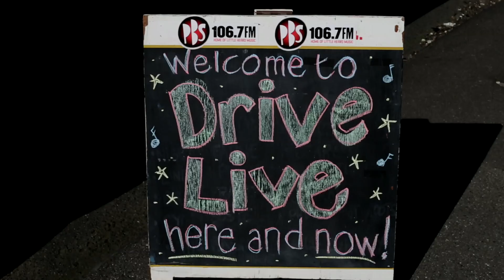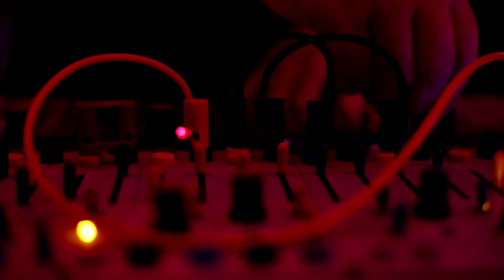Taipan Tiger Girls - PBS 106.7FM's DRIVE LIVE 2016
Melbourne's Taipan Tiger Girls close out the first day of Drive Live 2016 with an astonishing improvised performance on Zen Arcade, Monday February 1.

Drive Live is made possible with the generous support of Creative Victoria, APRA | AMCOS, Coopers and Samurai AV.

Video by Agostino Soldati
Audio by Alicia Saye and Paul Maybury